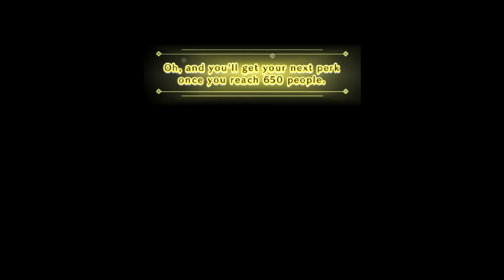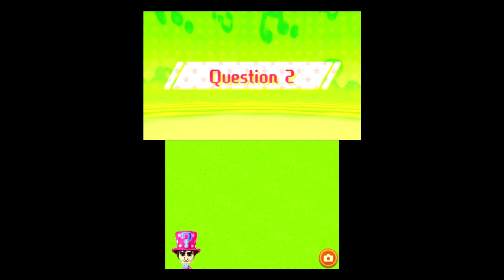Miitopia (3DS) Part 9: Neksdor Desert - North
Nintendo 3DS gameplay • Miitopia.  Enjoy the videos! •

MagneonGames.